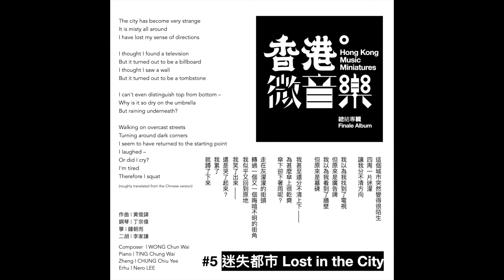[Preview 試聽] #5 Lost in the City 迷失都市 - Hong Kong Music Miniatures Finale Album 香港微音樂 總結專輯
🎧 收聽/購買全曲 Listen to / Purchase Full Track

香港微音樂 《總結專輯》的最後一首作品是〈迷失都市〉。〈迷失都市〉以微音樂作品〈迷路〉, 即#MM3005 為基礎創作，由鋼琴、箏和二胡演奏。這首三重奏以當代手法重塑了該首小品。樂種傳統的音樂特色，如會無限重複的短旋律、從一段旋律樂段到另一段的突然轉變、以及支聲複調的織體，在此與西方各種現代音樂風格融合（包括後極簡主義及後搖滾音樂）。

作曲：黄俊諱
鋼琴：丁宗偉
箏：鍾朝而
二胡：李家謙

The last piece in the Finale Album is “Illusory Landscape”. Based on “Getting Lost”, mini-music MM3005, this piece is a trio written for a mixed ensemble of piano, zheng and erhu. The trio represents a modern re-imagination of the miniature. Musical features from the traditional genre like indefinite repeats of short melodic blocks, abrupt changes from one melodic block to another, and heterophonic writings are fused with Western contemporary musical styles from post-minimalism to post-rock music.

Composer: WONG Chun Wai
Piano: TING Chung Wai
Zheng: CHUNG Chiu Yee
Erhu: Nero LEE

[相關微音樂] [Related Mini-Music]

此項目由香港藝術發展局「Arts Go Digital 藝術數碼平台計劃」支持。
This project is supported by Hong Kong Arts Development Council “Arts Go Digital Platform Scheme”.